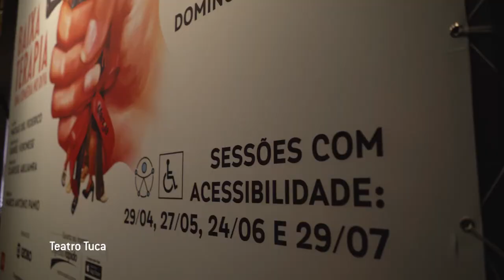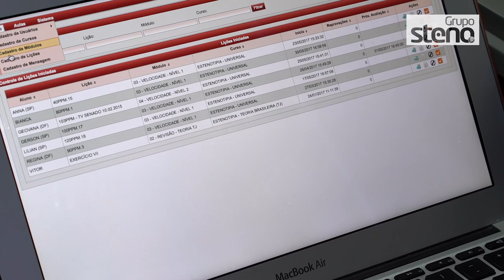Vídeo Institucional - Grupo Steno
Há mais de 20 anos no mercado, o Grupo Steno orgulha-se de ser um pool de empresas dedicado ao acompanhamento constante do mercado de acessibilidade.

Combinando credibilidade e pioneirismo, desenvolve produtos baseados em novas tecnologias, soluções e tendências. Criou a Teoria Brasileira de Estenotipia Informatizada e foi a precursora em sistemas de legenda oculta (Closed Caption) e Audiodescrição no Brasil.

Seu portfólio inclui produtos pioneiros, com grande adesão dos setores privados e governamentais, objetivando a formação e o compartilhamento de ideias e práticas para solucionar problemas e estimular a inovação associada à acessibilidade.